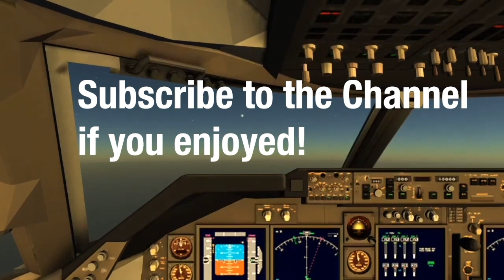[HD] Infinite Lapse | Reykjavik (BIKF) - Gothenburg (ESGG) | Icelandair 757